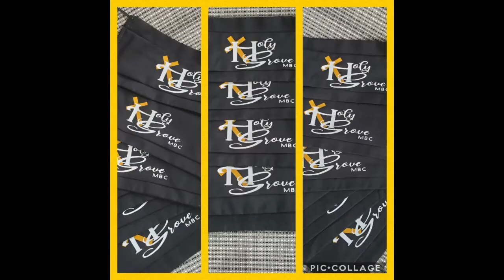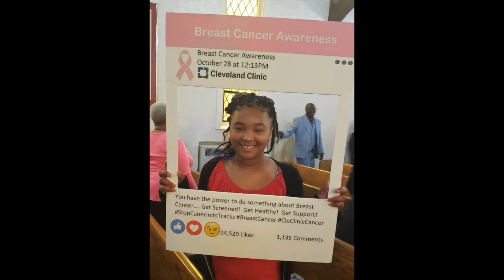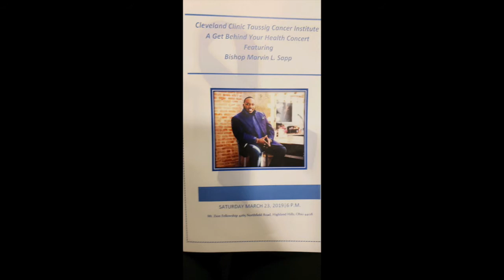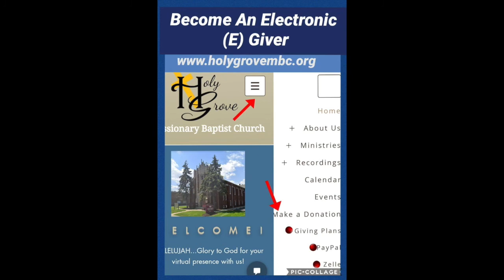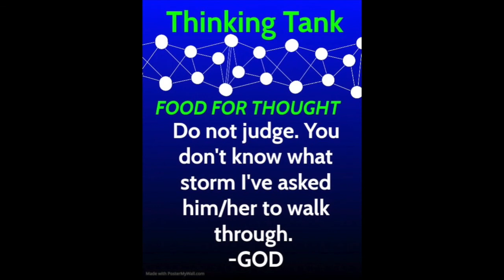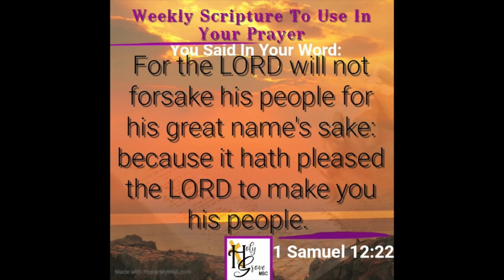August 2 2020 Announcements